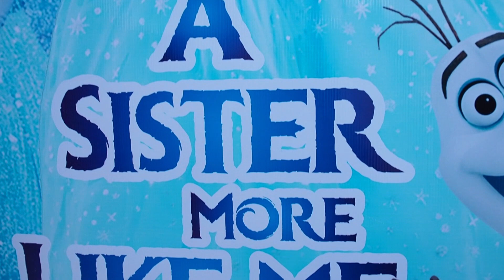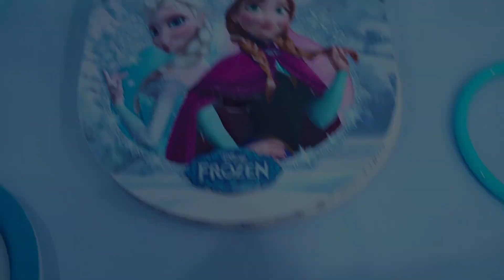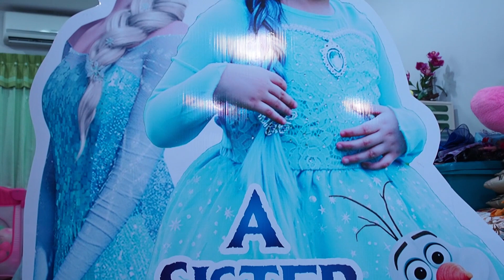SHOW YOURSELF ll The FROZEN ll Collection of Zoey ll Familia Lunaria ll Vlog 7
Happiness overload for our Little Elsa here! Big thanks!